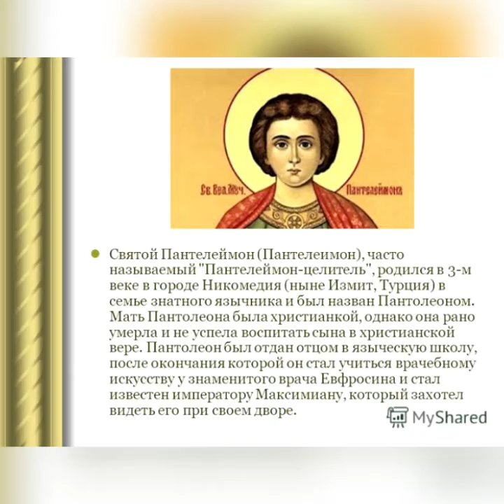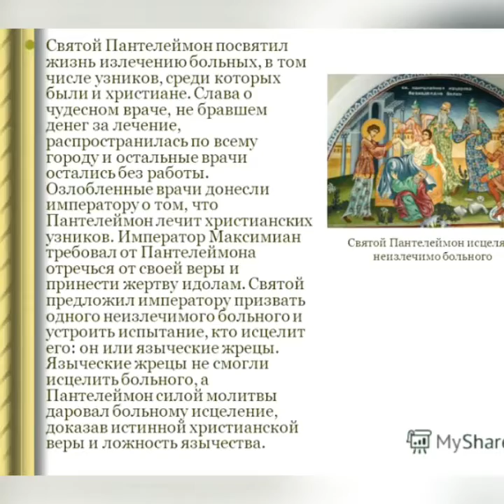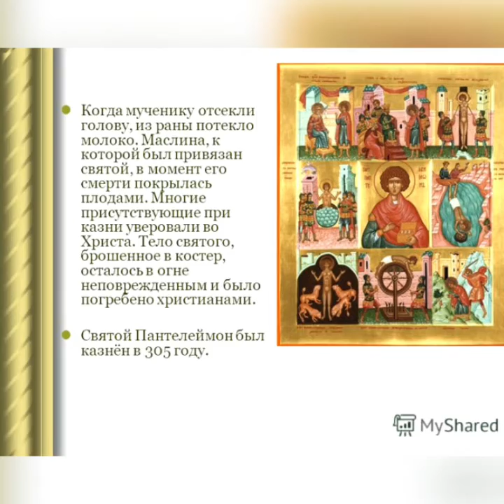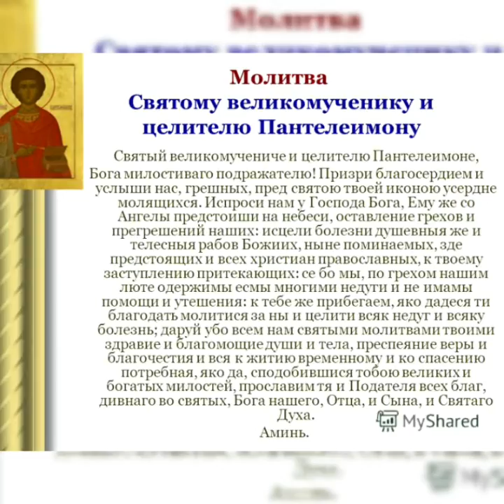9 августа - Пантелеймон Целитель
9 августа - Пантелеймон Целитель.
Другие названия: Пантелеимон Кочанный (произношение Пантелеймон неправильное); Пантелей; Кочанник; Палей – пали копны; Зажнивный день; Кочанов день. В этот день церковью чтится святой великомученик Пантелеимон (Пантолеон).
На Пантелеймона Целителя завиваются капустные вилки. В этот день нельзя работать, не то гроза весь урожай хлеба спалит. 9 августа пекут пироги с капустой и раздают малым детям, странникам и нищим. В церкви святят колосья с полей, после чего их хранят в доме (из-за этого получено название «Зажнивный день»).

Пантелеймон врачевал,
Людей от смерти исцелял.
Ермолай помог ему:
Поверил он кресту.

Но язычники - врачи
Полны зависти и лжи.
Пантелеймона оговорили,
Ему топором голову срубили.

Но целителя все помнят,
У него здоровья просят.

Пироги с капустой
В этот день пекут.
Детям, бедным, нищим
С поклоном отдают.

Подготовила Алена Шамсутдинова, русский историко-культурный центр "Красный Яр".